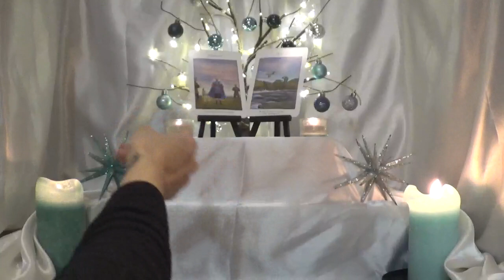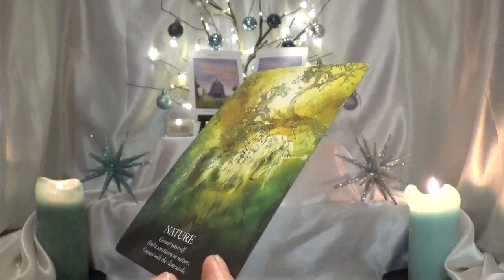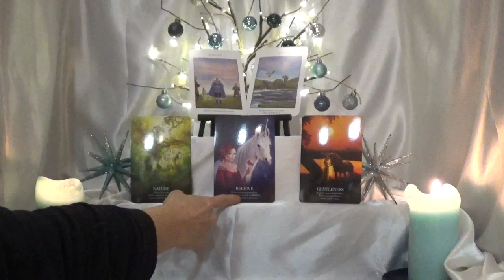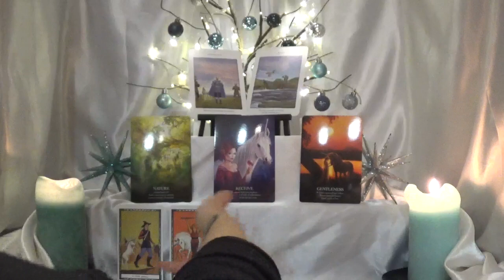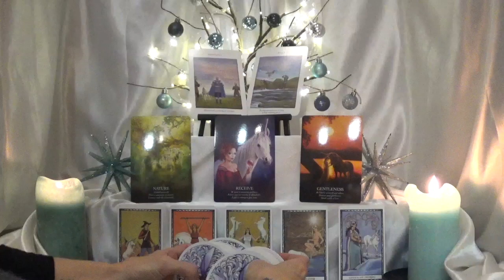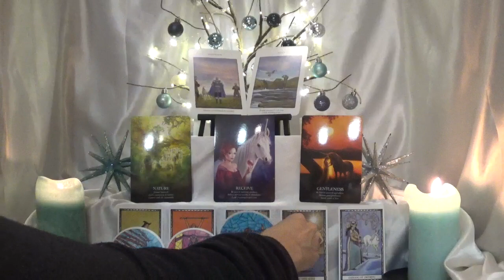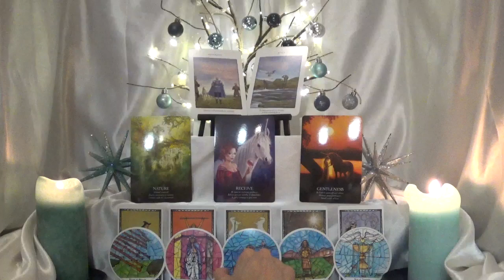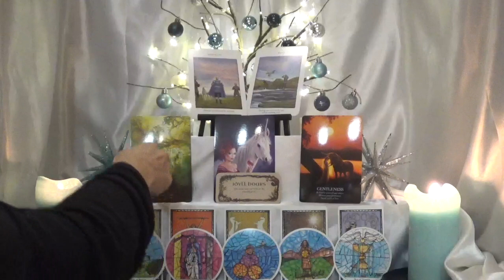Aquarius ~ Share your soul! ~ Weekly Tarot Jan 13th - 19th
Decks Used
1. Unicorn Oracle Cards
2. Oracle of the Unicorns
3. The Unicorn Tarot
4. Tarot of the Cloisters
5. Whispering Woods